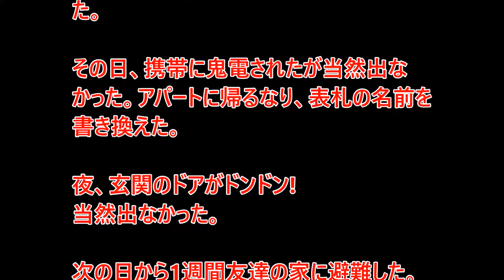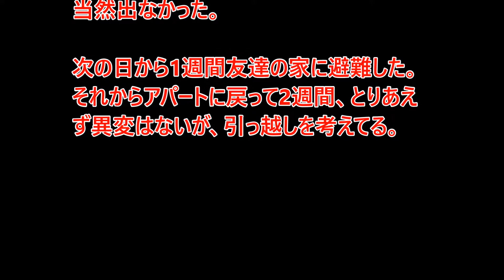ある建設会社のバイト